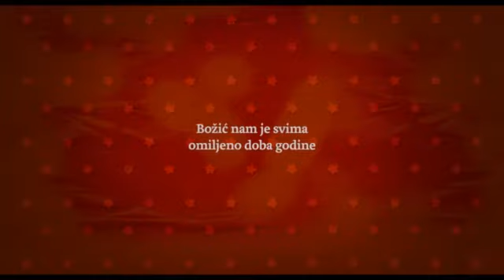All the Best (03.20.2017)